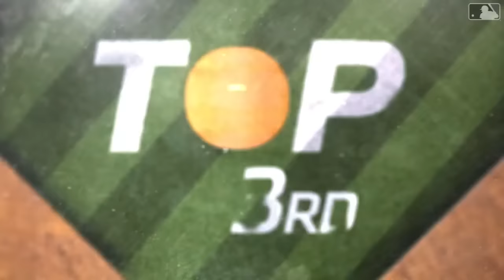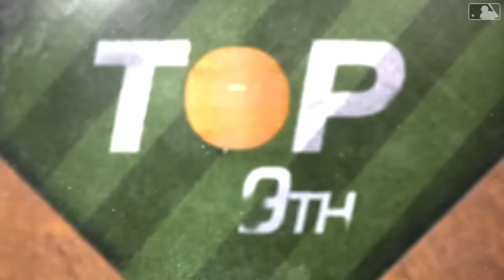Reds vs. White Sox Game Highlights (4/12/24) | MLB Highlights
Reds vs. White Sox full game highlights from 4/12/24